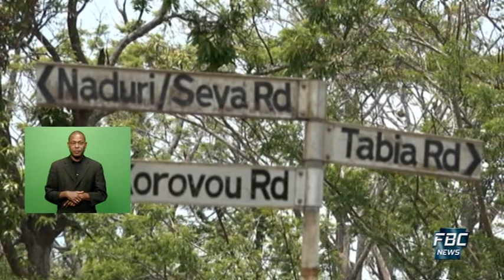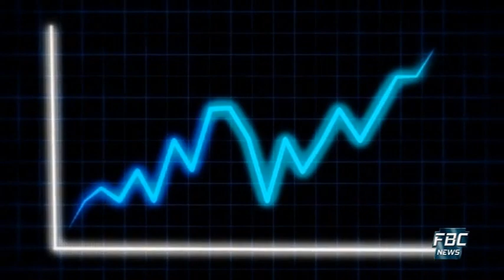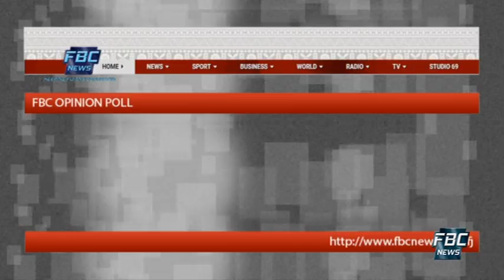7pm News 09 February 2021